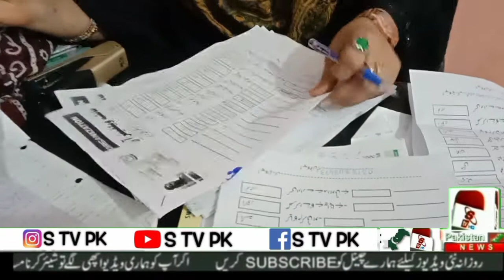Har mah ki tarha es mah bhi ayesha welfare ki janib se rashan dia gaya